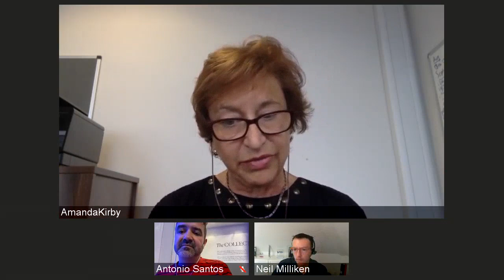AXSchat with Amanda Kirby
Professor Amanda Kirby is unusual, as she is a General Practitioner, experienced researcher, clinician and most importanly a parent of a neurodiverse adult and has many family members who are neurodiverse.This provides her with an understanding of neurodiversity and co-occurrence from differing perspectives and a drive to raise awareness and champion best practices.

More than 20 years ago she set up The Dyscovery Centre, an interdisciplinary centre of health and educational professionals because of her personal experiences. She is a professor at the University of South Wales and lectured to more than 100,000 individuals worldwide, written over 100 research papers and 9 books which have been translated into more than 5 languages. Her books include: ‘How to Succeed in Employment with Dyslexia, Dyspraxia, Autism and ADHD’ and How to Succeed in College and University  with Dyslexia, Dyspraxia, Autism and ADHD’.

Amanda has been an advisor to the Department of Works and Pensions on neurodiversity and is the chair of Movement Matters (the UK umbrella organization for DCD/Dyspraxia). She also is an advisor to a number of organisations supporting people with Autism Spectrum Disorder, ADHD, Dyslexia and DCD in the UK and New Zealand.

Amanda is now the CEO of Do-IT Solutions, a tech-for-good company. They have developed a unique person-centered computer profiling system used to help map strengths and challenges and used in schools, universities, apprenticeships, colleges, employment, offending and into-work settings in the UK and internationally She recently launched the ND App to help adults to gain practical guidance to maximise their talents and minimize challenges. The company has been recognized with a number of accolades including finalist at ‘Pitch at the Palace’, One of Wales ‘Digital Dozen’, and winner of the Urban Challenge, and most recently won a Barclays award for social entrepreneur.